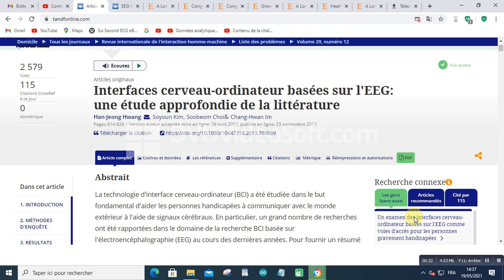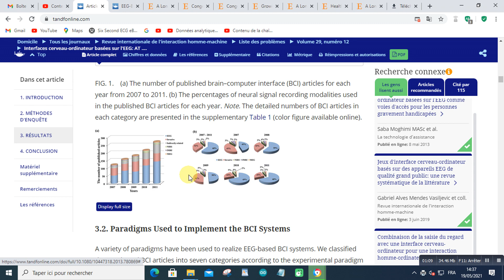Interfaces cerveau-ordinateur basées sur l'EEG: une étude approfondie de la littérature